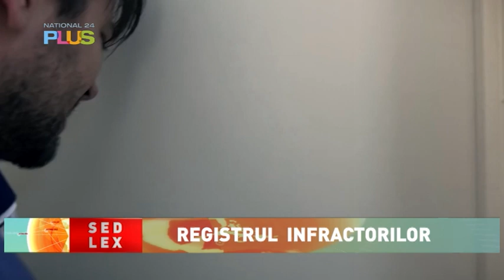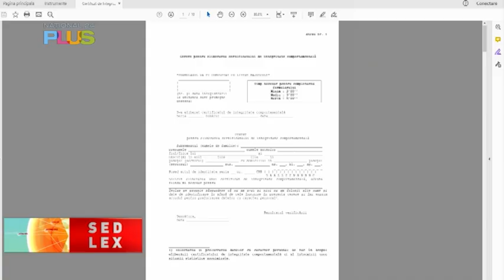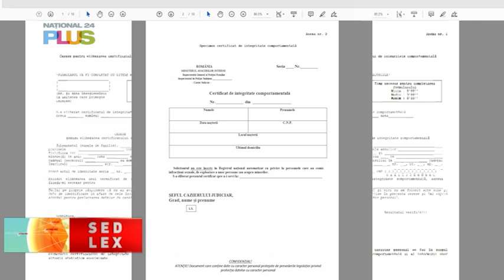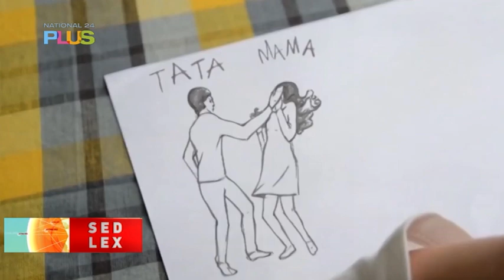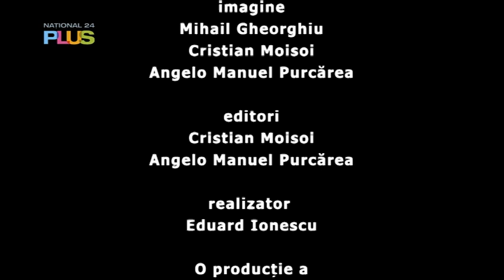Sed Lex - 31 august 2024